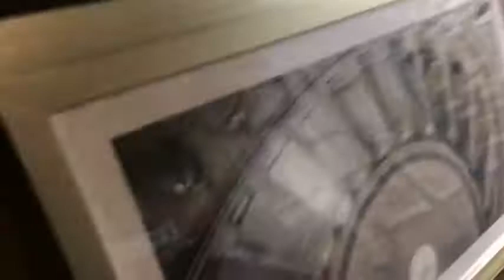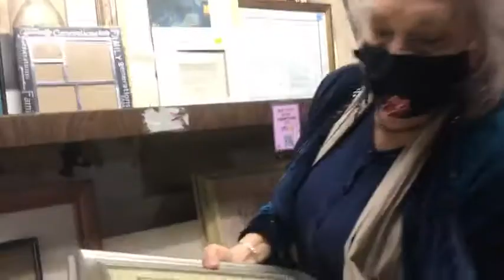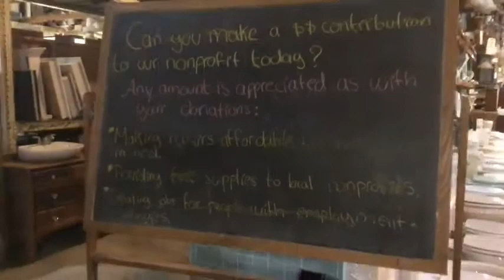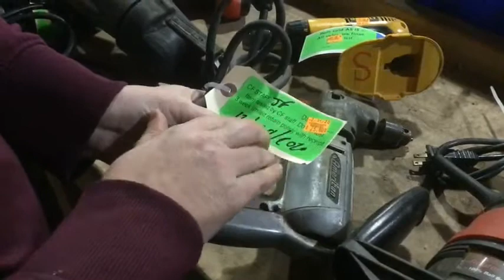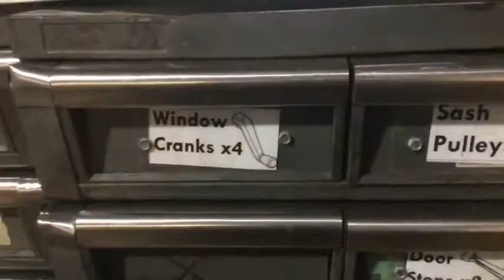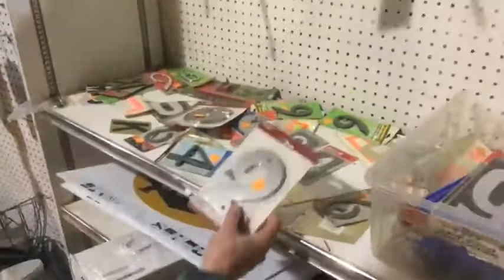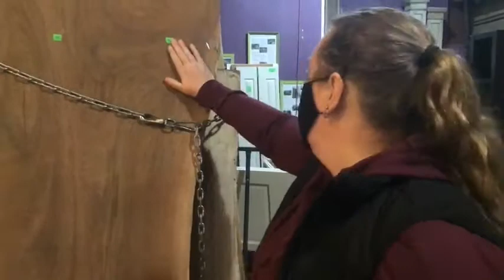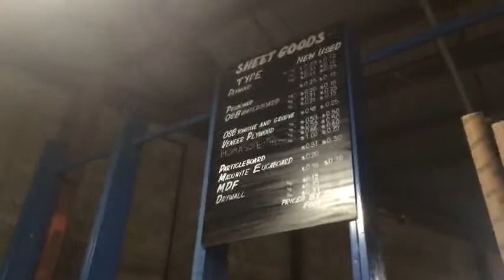Reuse Art Workshop with Community Forklift, Uniting US, and Maryland's Commitment to Veterans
Community Forklift and veteran arts nonprofit Uniting US partnered with Maryland's Commitment to Veterans to present this free reuse art workshop!

Originally live-streamed on Facebook on January 5, this workshop is a family-friendly art therapy program for Maryland veterans and the general public that demonstrates how to use Community Forklift and Uniting US as creative community resources. Community Forklift and Uniting US staff show viewers how to use items from the reuse warehouse to create one-of-a-kind collaborative art pieces. By upcycling cabinet doors, salvaged tile, scrap wood, hardware, and more, we created artwork that is imaginative, eco-friendly, and budget-friendly.

Thank you to Uniting US and Maryland's Commitment to Veterans for partnering on this innovative event and for supporting reuse. It was an adventurous and fun evening that showcased the healing power of the arts!